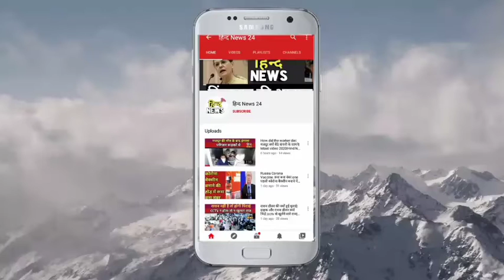UP Agra Crime|ग्रामीणों ने फुंका थाना|ग्रामीणों ने पुलिस को पीटा|Hind News 24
आगरा:पुलिस थाने को ग्रामीणों ने किया आग के हवाले

आगरा:ट्रक चालाक की मौत के बाद बवाल

आगरा:ग्रामीणों ने की आग जानी

आगरा:ग्रामीणों ने पोलिसकर्मी की पिटाई की

आगरा:ज़िले में फैली अफरा तफरी

mainpurnews#mainpuri news live#हिन्द News 24#youtube are youtubegaming youtuberslife youtubecreator News हिन्द 24#youtubechannels hind news24#newvideo